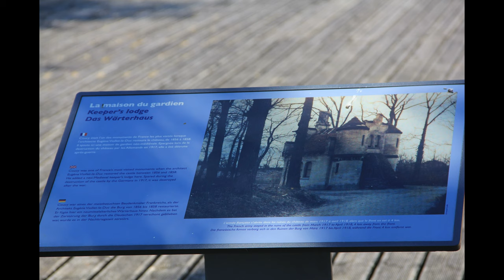chateau de coucy sur les traces d enguerrand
randonnée au chateau de coucy
ballade d enguerrand